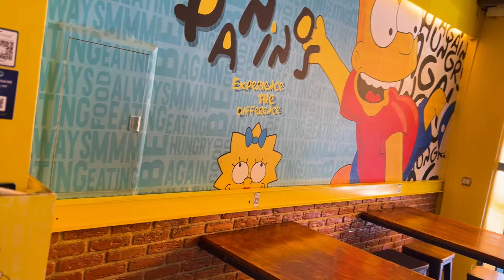Sandwich Wji3a !!!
Panino's
1 bis rue de sfax Menzeh 5 Ariana, Tunisie

ça nous permet de :
• Améliorer le matériel
• Rentrer dans nos frais
• Et améliorer le moral parce que ça compte de se sentir supporté 😂.
Ensemble changeons la façon dont nous évaluons le contenu créatif en Tunisie.
Follow Koultime
Micro cravate préféré
Carte son